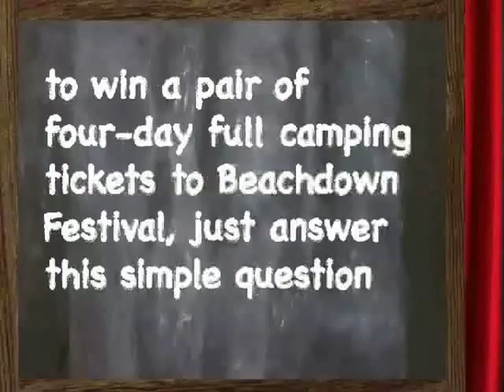Win More Beachdown Festival Tickets! Competition Closes 21/08/09